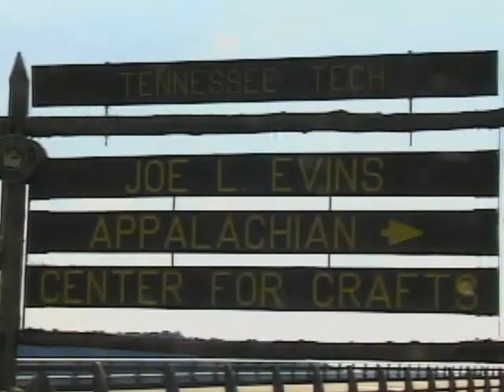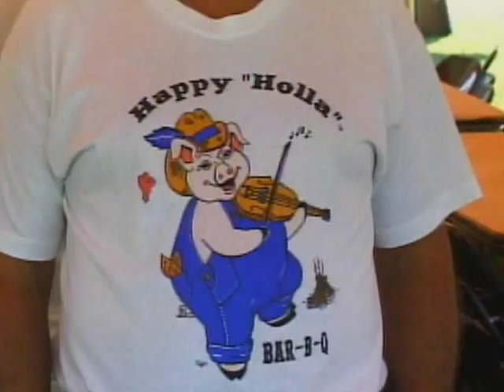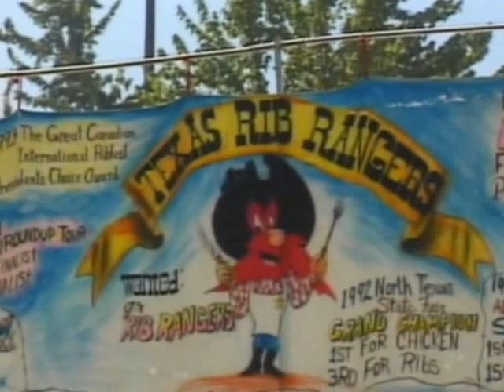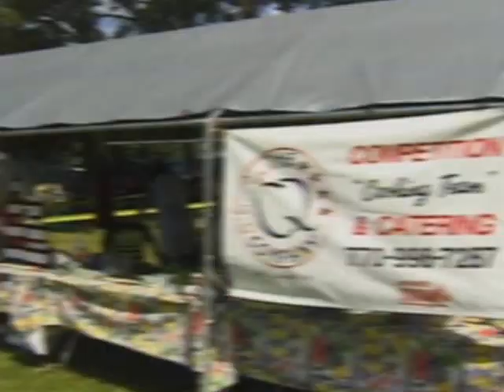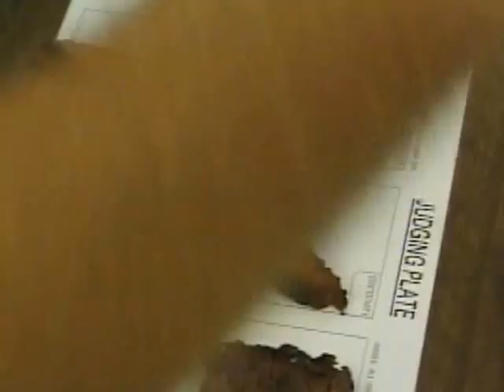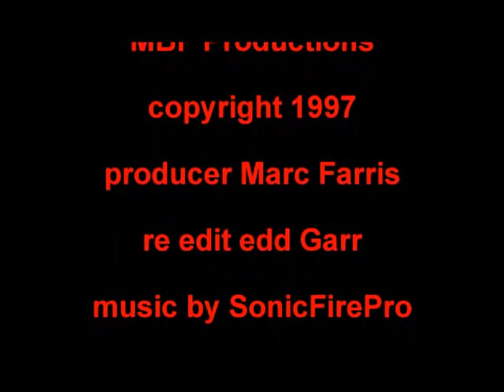CookevilleTN 1997 re edit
Cookeville Cookoff held at the TN Tech Campus.